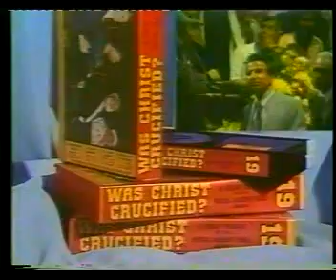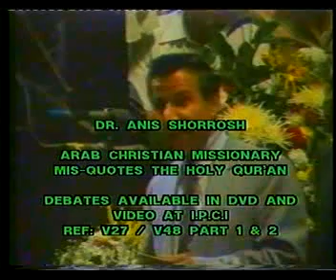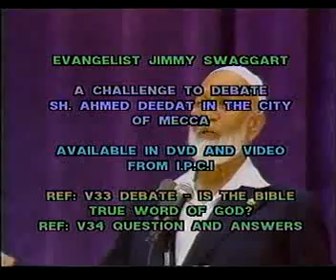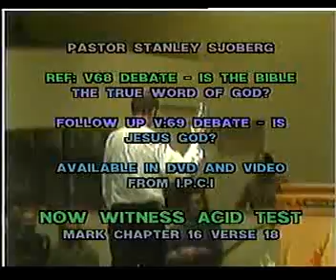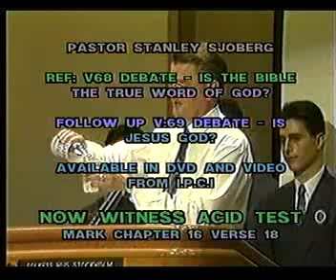04/10 Tribute To Sheikh Ahmad Deedat